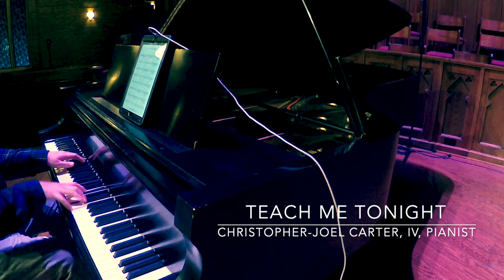"Teach Me Tonight" Christopher-Joel Carter, IV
"Teach Me Tonight" by Gene De Paul & Sammy Cahn

*Transcription not available